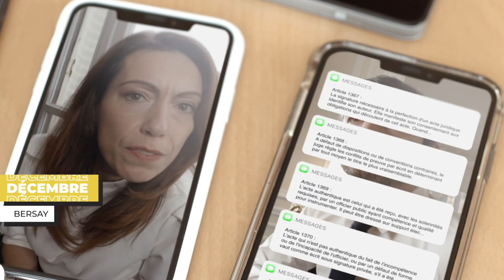Retour sur l'année 2020 pour A à Z Films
2020 a été une année intense pour A à Z Films avec de nombreuses vidéos mais pas uniquement. En effet, nous nous sommes frottés à l’exercice du webinar durant le confinement, puis à la projection de courts-métrages et l’organisation d’un Kino :) Tant de projets passionnants.

Mais ce que nous retenons en premier lieu de 2020, ce sont toutes les rencontres que nous avons faites. Professionnels, partenaires, artistes et techniciens… L’Humain est au coeur de notre offre et ces rencontres nous nourrissent.

En 2021, nous poursuivons notre action auprès des professionnels pour développer leur communication grâce à des films qui ont du sens.

À très vite pour de nouvelles aventures audiovisuelles :)

Josselin